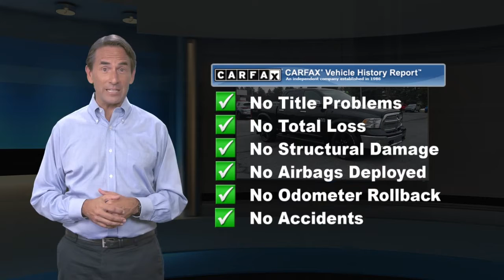Used 2018 Ram 1500 Harvest, Easton, PA 47963A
HECK YEAH!! BROWN-DAUB ON HECKTOWN RD WHERE REPUTATION IS EVERYTHING !Priced below KBB Fair Purchase Price! CARFAX One-Owner. Clean CARFAX.

[RLVID:14784:7f5a43777e76b27e:028f0df526ff84ba:1]